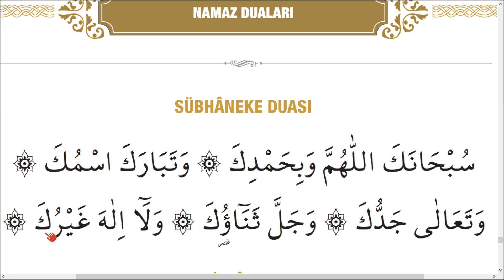YENİ ELİFBA SÜBHANEKE DUASI SAYFA 26 | SÜBHANE EZBER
yeni elif ba sayfa 26 sübhaneke,
yeni elifba sayfa 26,
diyanet yeni elifba sayfa 26,
DİYANET ELİF BA'SI 9.ders lafzatullah,
KUR'AN-I KERİM OKUMAYI ÖĞRENİYORUM,
Diyanet yeni elif ba  zamir lafzatullah,
diyanet yeni elifba 9.konu,
elif ba 9.ders uzatan harfl
elifba örnek ayetler sayfa 25,
elifba sayfa 26,
elifba sayfa 26,
elif ba sayfa 26 sübhaneke ezberle,
yaz kuran kursu elif ba sayfa 26,
diyanet yeni elifba,
elif ba,
elifba uzatan ha
elif ba öğreniyorum,
elifbası
elif ba başta ortada sonda yazılışı,
elif ba baştan sona,
elif ba cüzü,
elif ba harfler,
Kur'an
Kur'an dersleri
Kur'an öğren
Kur'an öğreniyorum
Kur'an öğreniyoruz
Kur'an öğren,
Elif
Elif ba
diyanet elif ba 28.derselifba harfleri,
elifba harfleri öğreniyorum,
elifba harflerin okunuşu,
elifba harflerini öğreniyorum,
elifba'daki harfler,
elif ba harfler başta ortada sonda,
harflerin okunuşu,
elifba harflerin başta ortada ve sonda yazılışları,
elifba harfleri çocuklar için

akademimehdum,
akademi mehdum,
akademimehdumelifba,
akademi mehdum elif ba,
akademi mehdum kuran öğreniyorum,
learning quran lessons,
quran lessons,
learn quran,
read Quran,
quran letters,
quran lessons 1st lesson,
tajweed,
pelajaran Alquran,
belajar Alquran,
membaca Alquran,
surat Alquran,
pelajaran quran pelajaran pertama,
tajwid,
pelajaran quran,
belajar al quran,
membaca al-Quran,
surat al quran,
tajwid,
古兰经课程，
学习古兰经，
读《古兰经》，
古兰经字母，
古兰经课程第一课，
泰吉草,
コーランのレッスン、
コーランを学び、
コーランを読み、
コーランの文字、
コーランレッスンの最初のレッスン、
タジウィード、
уроки Корана,
выучить Коран,
читать Коран,
буквы Корана,
уроки Корана 1-й урок,
lecciones del corán,
aprender el corán,
leer el Corán,
letras del corán,
lecciones del corán primera lección,
tajweed,
꾸란 수업,
꾸란을 배우고,
꾸란을 읽고,
꾸란 편지,
꾸란 수업 첫 번째 수업,
타지위드,
Koran-Lektionen,
Koran lernen,
Koran lesen,
Koranbuchstaben,
Koranunterricht 1. Lektion,
Tajweed,
cours de coran,
apprendre le coran,
lire le Coran,
lettres du coran,
cours de coran 1ère leçon,
tajweed,

LEARN QURAN,
READ QURAN,
LEARN KURAN,
READ KURAN,
LESSONS OF READİNG QURAN,
akademimehdum,
akademi mehdum,
akademimehdumelifba,